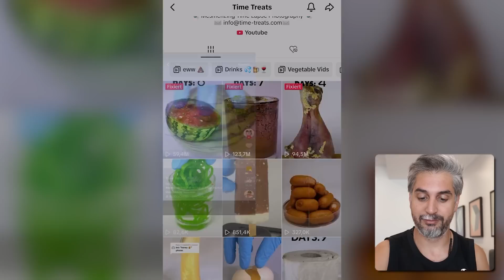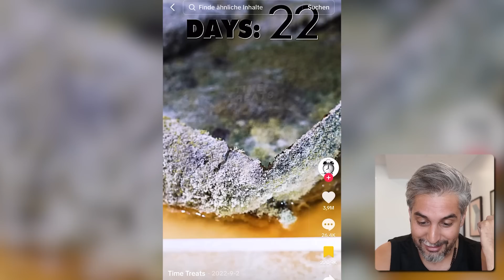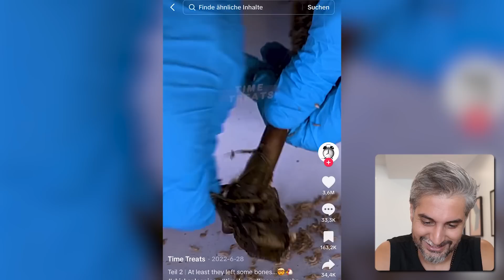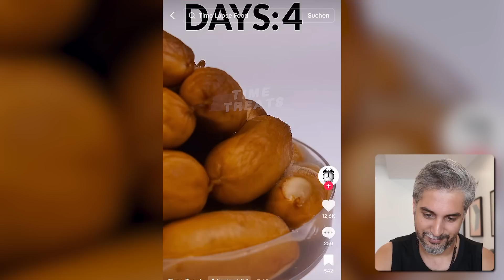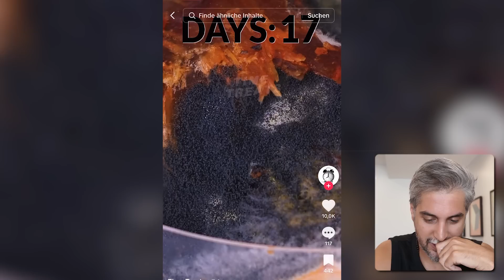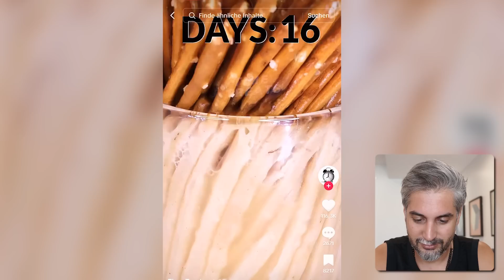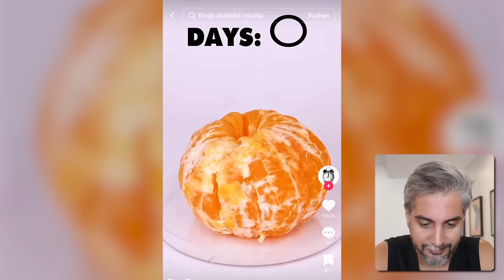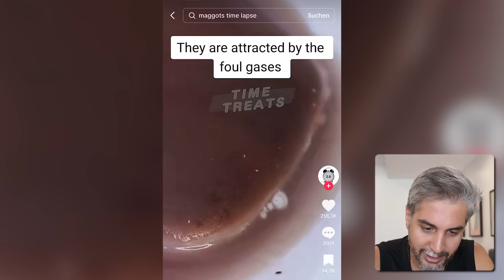Food Time Lapse 🍑🐛 !تغییرات شوکه کننده غذاها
تاحالا فکر کردی وقتی یادت میره غذاتو داخل یخچال بزاری چه بلاتی سرش میاد؟

Food Time lapse 🍑🐛 !تغییرات عجیب غذاها در طول روز